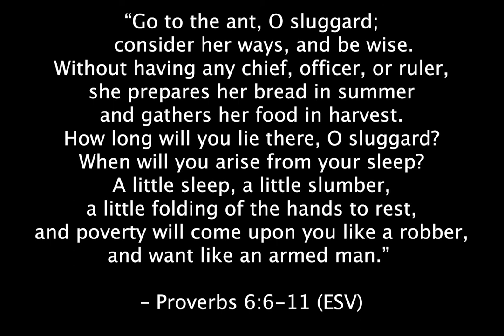START A GARDEN NOW! 👀 It could be a matter of survival!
Start a garden now. Don't put it off. It could be a matter of survival, and if you wait until you need it, it might be too late!

The other day I saw a video about prepping, and the lady talked about picking up garden tools because if the SHTF, we'll all need to be gardening.

Planning to have a survival garden to feed your family if the SHTF? WHAT?!
Well, you're liable to have a dead family then because you're likely to struggle to grow enough food to feed everyone and you'll use up your seeds and wind up with nothing to show for it. Y'all might starve to death!

YOU HAVE TO GARDEN BEFORE IT BECOMES A MATTER OF SURVIVAL

IT'S ABOUT SURVIVAL IF YOU'RE DOING IT NOW – BECAUSE YOU HAVE TO LEARN!